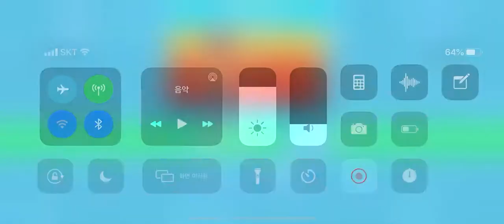Crossy Road Pecking order 945 길건너친구들 일일순위